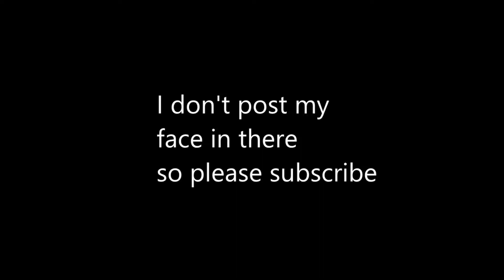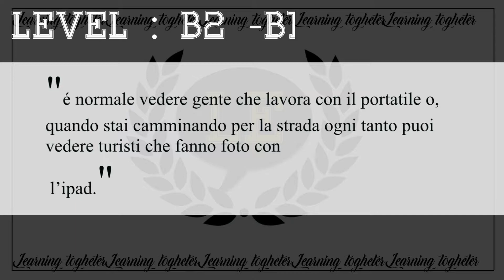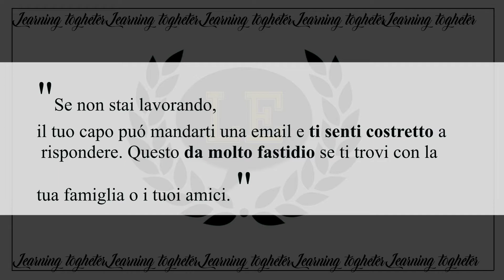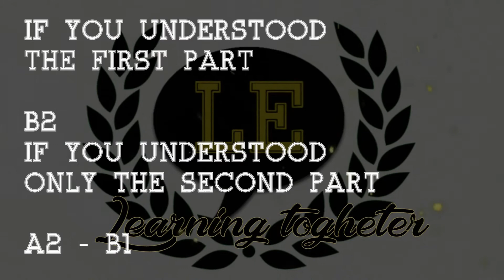Italian Reading Session - Language Exchange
Hello everybody, Francesco's here
Happy new year with language exchange!
We hope you’re having a great time!

from Language Exchange!
We want to thank you all for the support and the help given till now.
We remind you to join our whatsapp group!

Language Exchange si propone di offrire dei metodi alternativi di apprendimento in quanto del tutto personalizzabili! Nella nostra community, forniamo lezioni scritte, video lezioni ma soprattutto dei luoghi virtuali dove poter mettere in pratica ciò che si apprende, in tempo reale, conversando con madrelingua REALI e sempre pronti a fornirvi consigli e spiegazioni dettagliate! Visita il nostro

SKYPE: (è necessario prendere parte al gruppo WhatsApp per lo scambio linguistico per unirti a noi su questa piattaforma).

IMPORTANTE: se vuoi supportare il nostro lavoro, puoi contribuire alla nostra campagna di raccolta fondi GoFundMe; in questo modo, ci aiuterai a rendere il nostro progetto sempre migliore e ci dimostrerai il tuo supporto.

 Da Language Exchange è tutto, appuntamento al prossimo video!